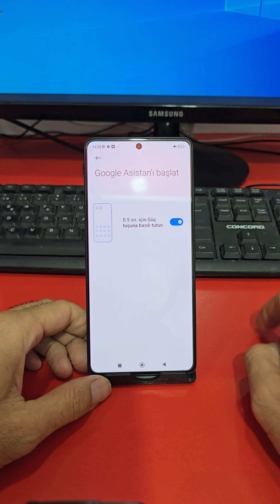Xiaomi Redmi Note 13 Pro 4G Google asistan nasıl kapatılır.📲